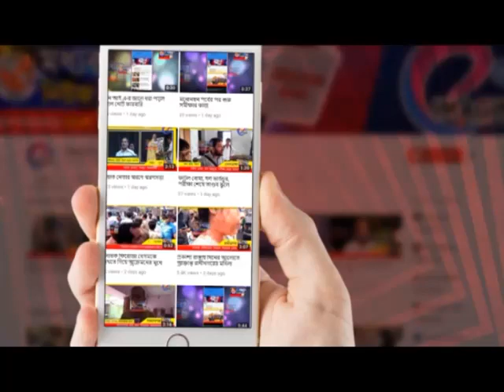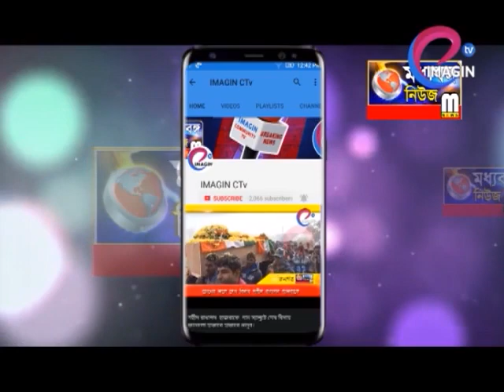খুশির ঈদের আগে নতুন শাড়ি হাসি ফোটাল দুঃস্থদের